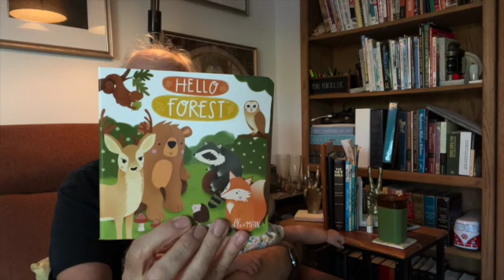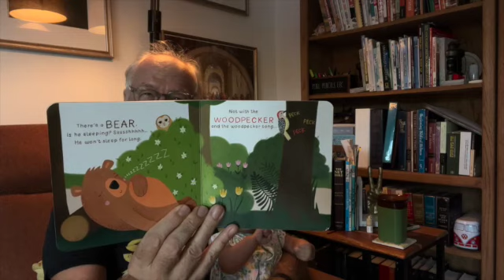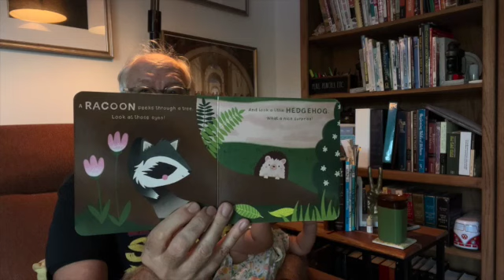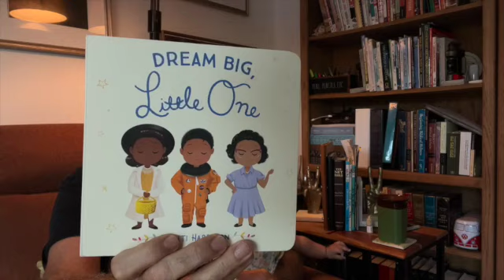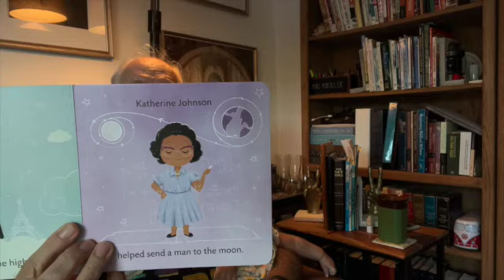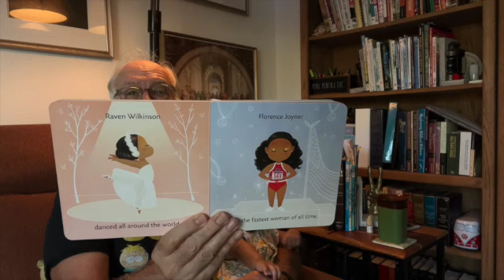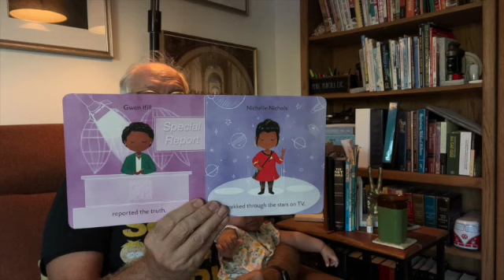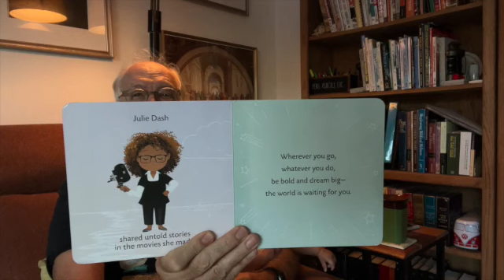Olive's First Visit to Grand-Mom's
Hi, I’m Frank Clark and I’m recording stories from my life in my words for my grandchildren, because you never know how much time you have left.